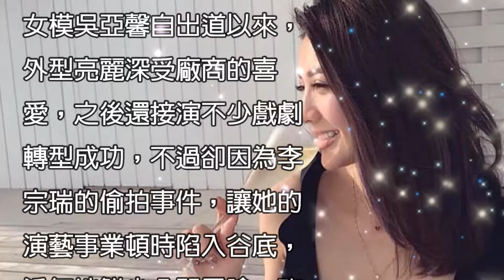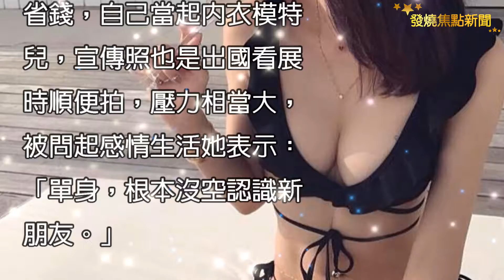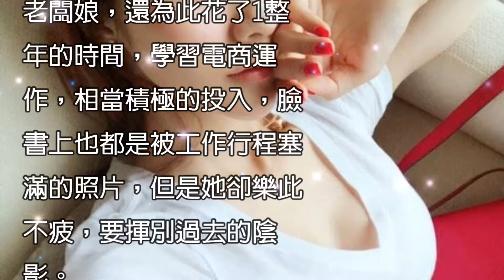吳亞馨沒空談戀愛 轉戰電商自己當老闆娘賣性感內衣【發燒焦點新聞】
女模吳亞馨自出道以來，外型亮麗深受廠商的喜愛，之後還接演不少戲劇轉型成功，不過卻因為李宗瑞的偷拍事件，讓她的演藝事業頓時陷入谷底，近年她鮮少公開露臉，改行創業當電商老闆娘，甚至自己當內衣女模。